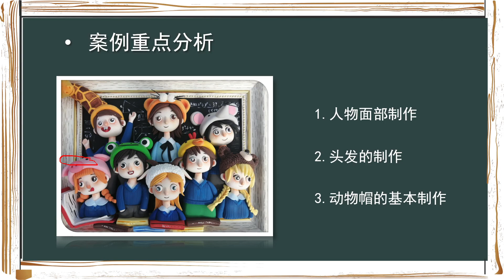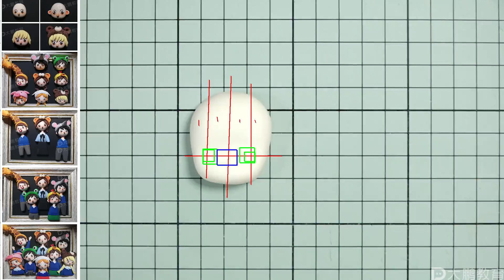手办-节日特色 001 难忘师恩—教师节手办制作